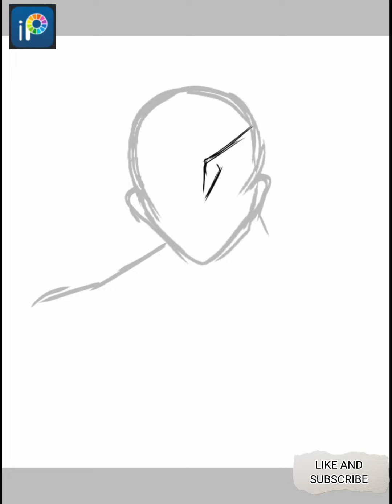-イラスト描きましょう！-(ILLUSTRATION MAKING/SPEEDPAINT)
女だよー
はい描いてみた！